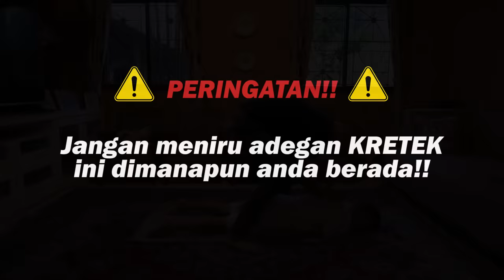KRETEK ABAL2 FADIL JAIDI - REAKSINYA LUCU BGT!